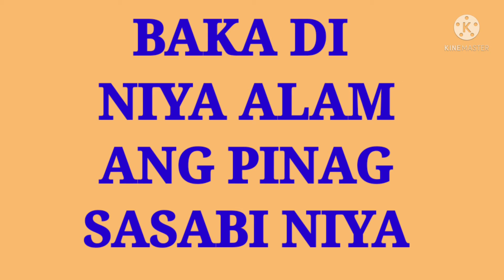SABI NG IBANG LAHI SIRA ULO ANG MGA PILIPINA||SIRA ULO ANG MGA PINAY PERO MATIIS SA MGA TRABAHO